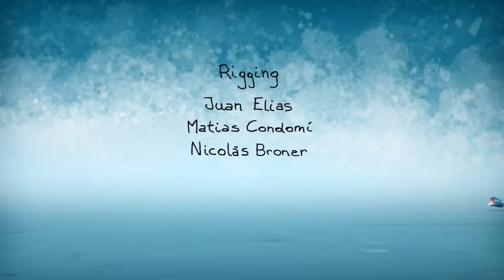CGI Animated Short Film "SuperBot" by Trexel Animation | CGMeetup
CGI 3D Animated Short Film SuperBot - A magnifying mess by Trexel Animation.

SuperBot, a tiny toy robot, Short animated film by Trexel Animation. He will learn that reality depends on the looking glass you are looking through.

Script, Animation and Direction: Gervasio Rodríguez Traverso & Pablo Alberto Díaz.
Character Design and Texturing: Gervasio Rodríguez Traverso
Cinematography and Postproduction: Pablo Alberto Díaz
Modeling and Rigging: Juan Elías, Matias Condomí & Nicolás Broner
Original soundtrack: Ber Chese & Ezequiel “Chicho” Scillone.
Sound: Ber Chese & Ezequiel “Chicho” Scillone.

opportunities.